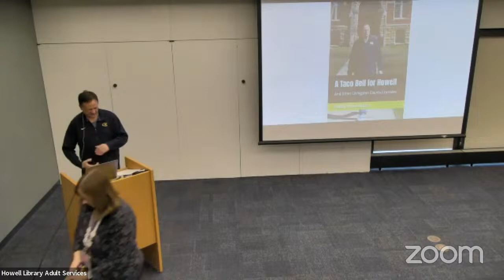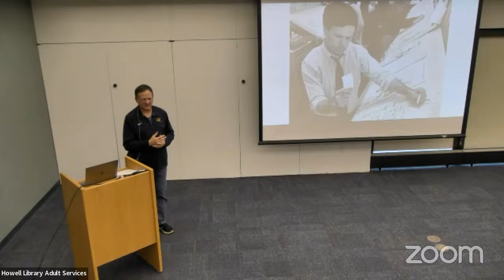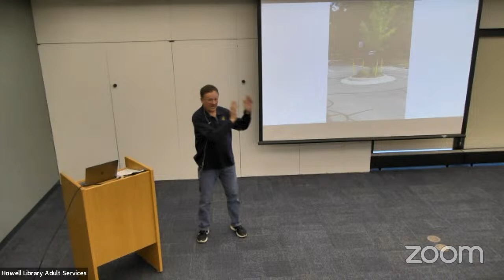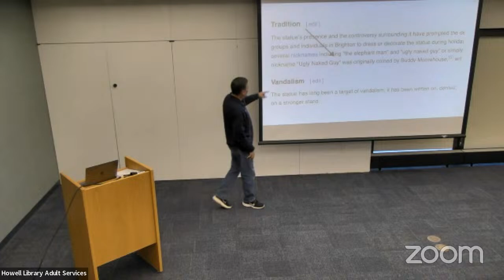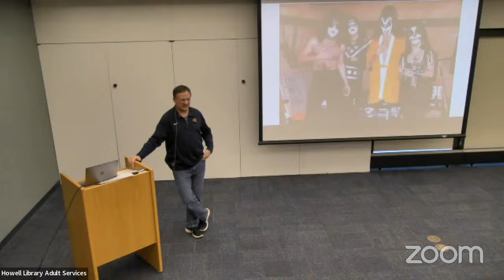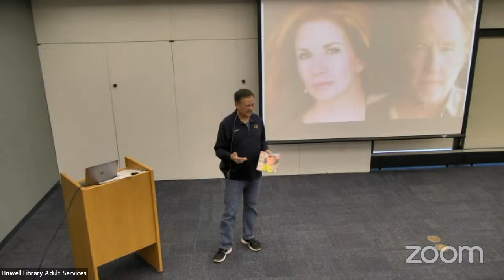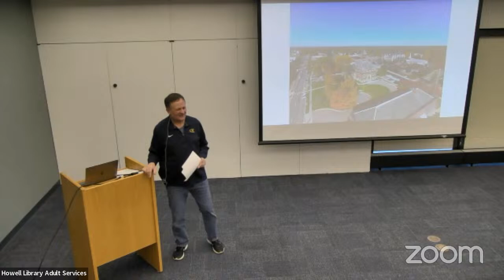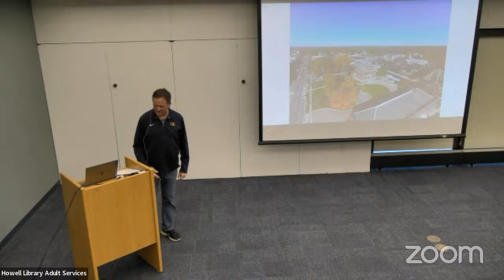Livingston County Crusades with Buddy Moorehouse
This is a livestream of the in-person program at the same date and time in the Library’s Meabon Room.

Join us at the library for an engaging evening with Livingston County's own Buddy Moorehouse, former editor of the Livingston County Daily Press and Argus. With his extensive journalistic experience, Buddy will regale us with entertaining stories of local happenings. Don't miss this humorous exploration of Livingston County tales by a seasoned storyteller.

Buddy was an editor at the Livingston County Daily Press and Argus from 1983 to 2009, and since then, he’s been a writer for the Livingston Post. In those roles, he’s covered every type of story, written every type of article and offered up opinions on virtually everything big that’s happened in Livingston County. He’s the author of two books, including his latest release, “A Taco Bell for Howell, and Other Livingston County Crusades.” Buddy is also an Emmy-nominated documentary filmmaker and is a professor of documentary filmmaking at Hillsdale College.

Presented by the Howell Carnegie District Library